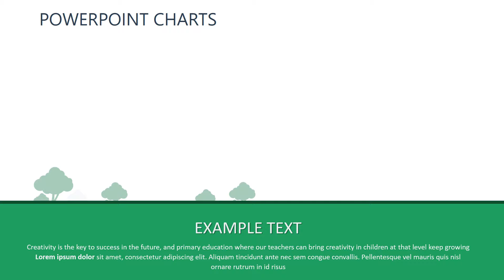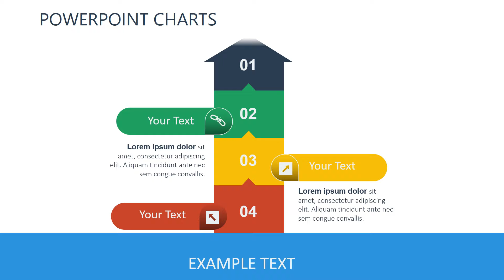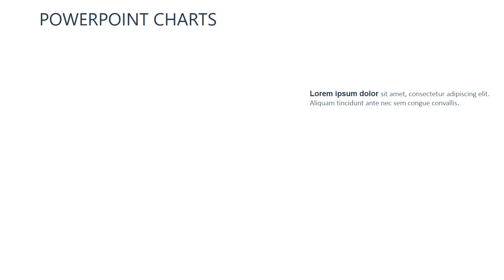You need to see it! Renewable Energy PowerPoint charts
Renewable Energy PowerPoint charts - every year enjoys increasing demand. The use of renewable energy sources - is not only popular but also profitable